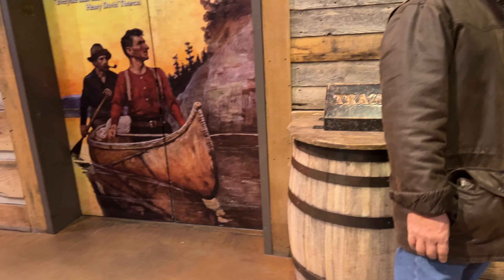COOLEST MALL in Calgary Alberta 🇨🇦 and my mother in law first time visit |sarah buyucan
Cross iron Calgary -visited for the first time with my mom in law and she’s loving it .